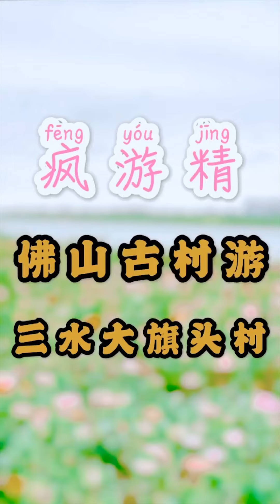年假没想好去哪里玩？欢迎到三水来一次古村文化体验之旅！